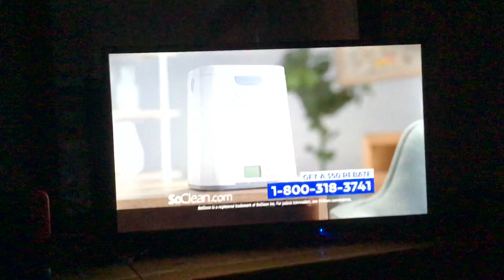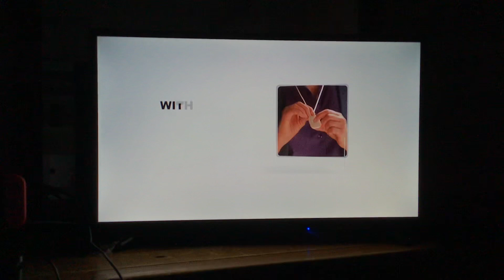CW WPSG-DT 57.1 Commercial Break (April 27th, 2020)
Recording Date: April 27th 2020 at 7:59pm EST